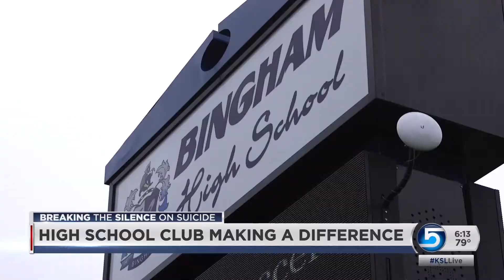GOLDEN GATE CLUB 1